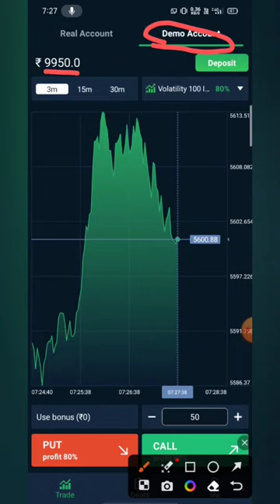new earning app today | Reliance trade app se paise Kaise kamaye